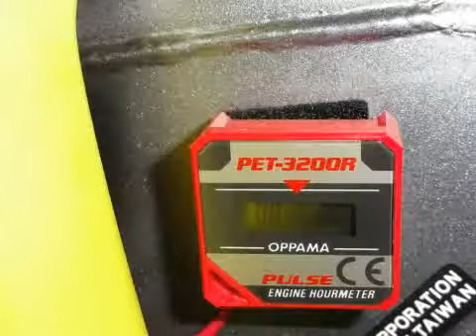Suzuki RM 85 LW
50 km
  Prijs 3 mnd garantie:     € 2.450
  Merk:     Suzuki
  Type:     RM 85 LW
  Carrosserievorm:     Cross
  Bouwjaar:     2010
  Kleur:     Geel
  BTW/Marge:     marge
  Brandstof:     benzine

HGS uitlaat / VHM kop / Bud kroon platen / Renthal stuur / Zeta handels / Haan wielen / 12 uur oud. IVM blessure 2 jaar stil gestaan.

Aanbieder
Gebben Motoren
Industrieweg 25
7949AJ Rogat